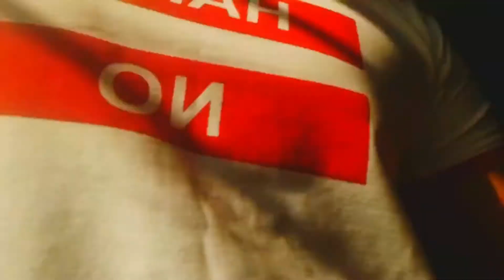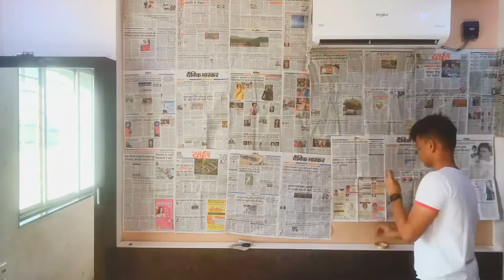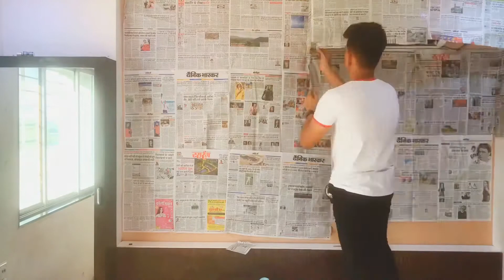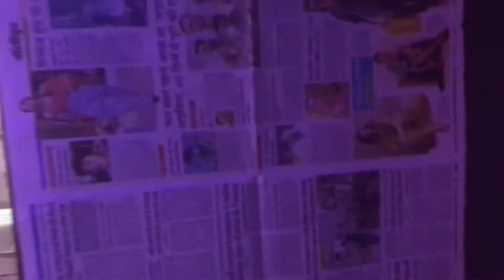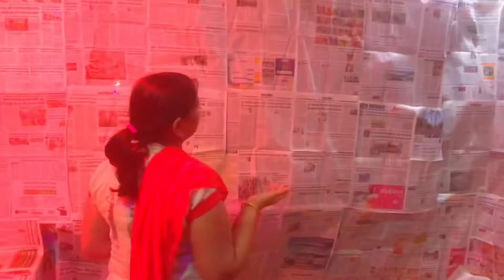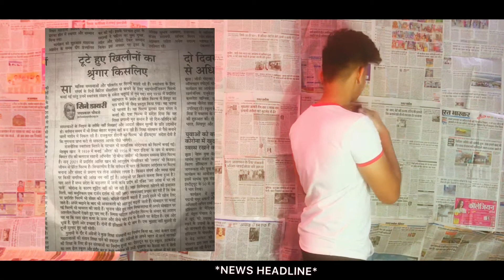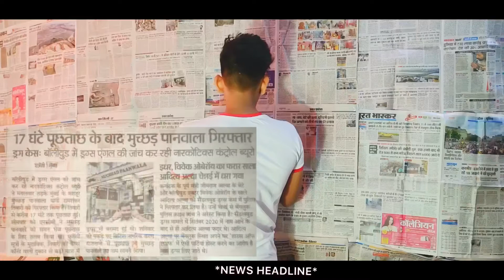I Filled My Room With Newspapers And Did Stand Up Comedy | Vlog 02 | Ayushh Agarwall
Hey everybody! So guys let me just confront this, that this whole video was scripted and was made for fun purpose.

Ayushh Agarwall
AyushhAgarwall

Section to be avoided:

 stand up comedy by anubhav singh bassi 88,888 88%

 dane cook stand up comedy b and e 88,888 88%
 louis c.k. stand up comedy 88,888 88%

newspaper surat 88,888 88%
 newspaper sandesh 88,888 88%
 newspaper today 88,888 88%
 newspaper distributor near me 88,888 88%
 newspaper distributor surat 88,888 88%
 newspaper advertisement 88,888 88%
 newspaper gujarati 88,888 88%
 newspaper online 88,888 88%
 newspaper background 88,888 88%
 newspaper pdf 88,888 88%
 newspaper article 88,888 88%
 newspaper and its importance 88,888 88%
 newspaper ahmedabad 88,888 88%
 newspaper agency near me 88,888 88%
 newspaper art 88,888 88%
 newspaper ad 88,888 88%
 newspaper advertisement cost 88,888 88%
 a newspaper is a collection of half-injustices questions and answers 88,888 88%
 a newspaper is a collection of half injustices 88,888 88%
 a newspaper report 88,888 88%
 a newspaper article 88,888 88%
 a newspaper has 6 sheets 88,888 88%
 a newspaper said it was the year 88,888 88%
 a newspaper always has 88,888 88%
 a newspaper or the newspaper 88,888 88%
 newspaper background hd 88,888 88%
 newspaper bag 88,888 88%
 newspaper background photoshoot 88,888 88%
 newspaper boy 88,888 88%
 newspaper basket 88,888 88%
 newspaper by bal gangadhar tilak 88,888 88%
 newspaper blogger template 88,888 88%
 i newspaper 88,888 88%
 i newspaper every morning 88,888 88%
 i newspaper app